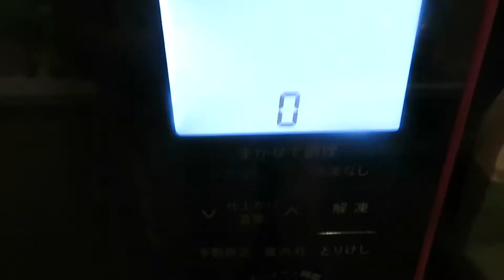【ジューシー】３人育児主婦が熟れた白桃でジャムを作る【失敗もありのまま公開】＊分量は概要欄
‹材料›
白桃（実部分）：砂糖＝３：１
レモン汁

コストコ購入品紹介はコチラ

米油が気になる方はコチラ

オニザキのつきごまが気になる方はコチラ

このチャンネルポップコーン動画がハンナＴＶ様に紹介いただきました。ありがとうございます！！
このチャンネルがよむふむブログ様に紹介いただきました。ありがとうございます！！